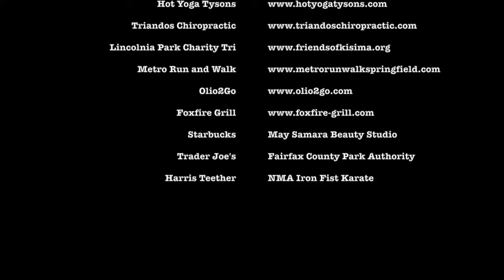Rise Run Shine 2018 Kids Fun Run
Kids ran 1 mile trail run. They were from 2 to 12 year old. Many parents have joined them on the trails. Each participant received an egg shaped medal with unique motif painted by Beti Arsovka.